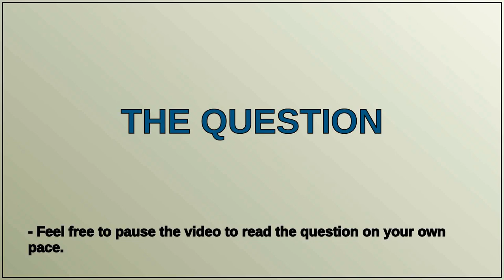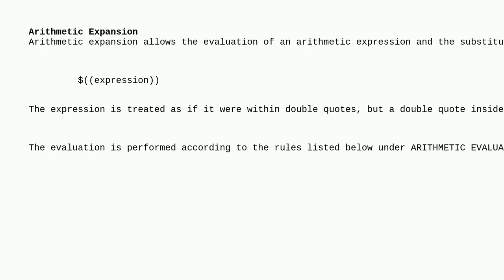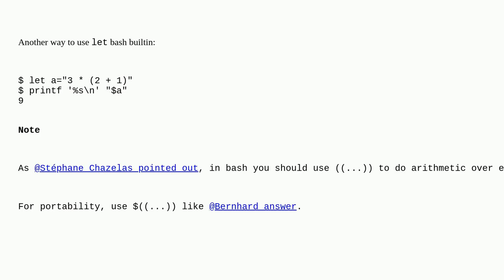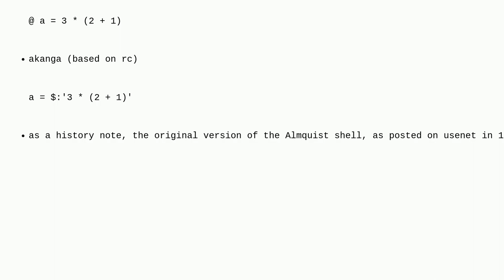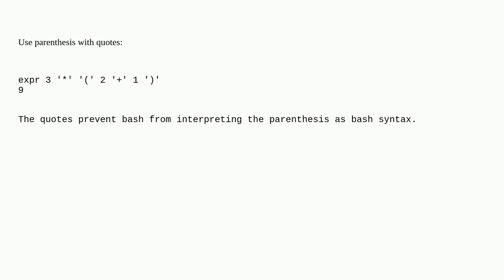Unix: Parenthesis in expr arithmetic: 3 * (2 + 1)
Parenthesis in expr arithmetic: 3 * (2 + 1)

A special thanks goes out to the community

  quoting arithmetic expr shell